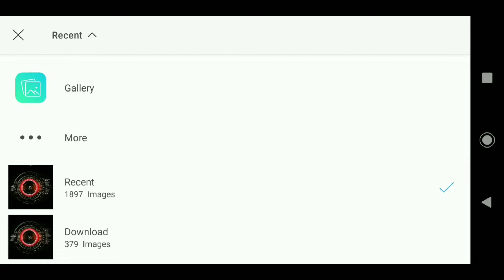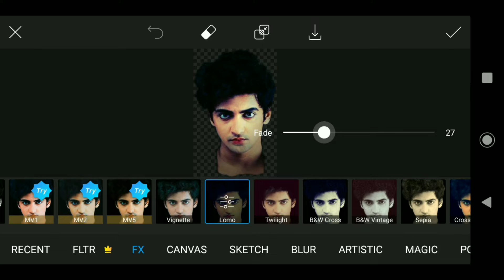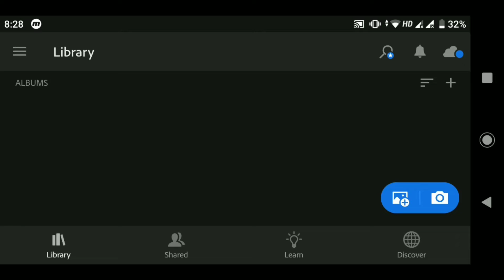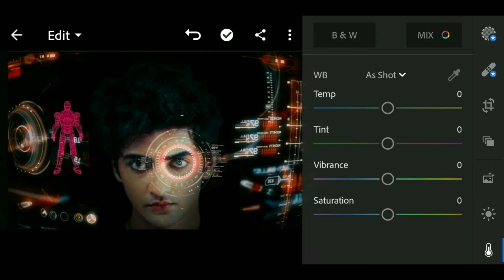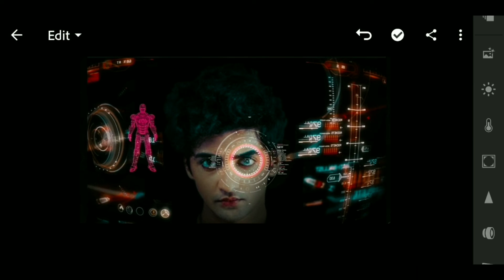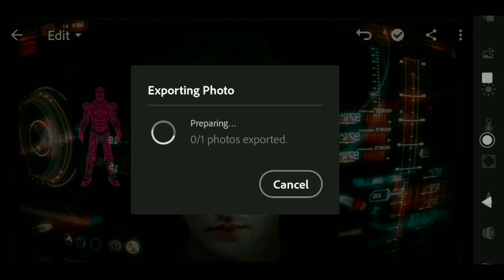Iron Man Photo Editing || Avengers Super Heroes || PicsArt Photo Editing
Avengers Photo Editing || Creative Photo Editing PicsArt Tutorial Step By Step

‼️‼️‼️Hello Guys‼️‼️‼️‼️

So Hello Guys Welcome Back To My Channel Prince Tech So Guys Mai aa Chuka hoo ap logo ke liye ek interesting Video ke saath  so guys ye Video Bahut Hi Special Hone wali Is video Maine ap logo ko btaya hai ki  Iron man Avengers Photo Editing kaise kare so guys agar ap log bhi aisi creative editing karna chahte hai to please ye video last tak dekhna

1) PicsArt photo editing
2) Instagram Viral Photo Editing
3) Snapseed Photo Editing
4) PicsArt Background Change Photo Editing
5)Viral Editing
6) Stylish Photo Editing
7) Background Remove
8) Photo Editing
9) Vijay Mahar photo editing
10) Creative photo editing
11) Manipulation Photo Editing
12) Avenger photo editing